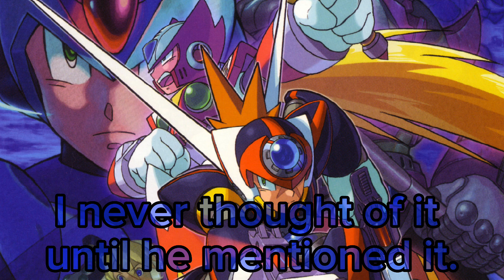Zero looks like a cat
something I rushed out for MegaManx7's 20th anniversary lol